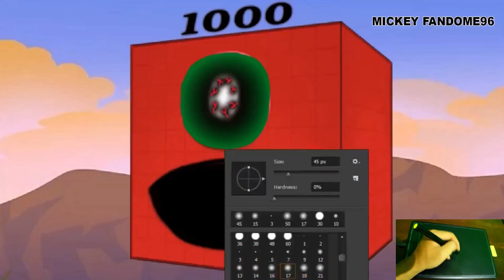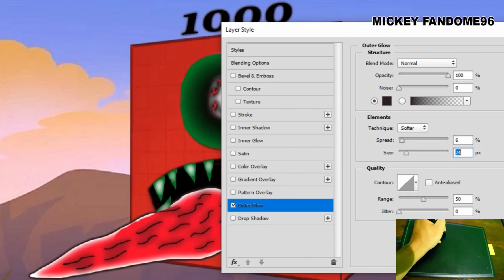Numberblocks 1000 As Horror Version 😱😱😱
Hallo Friends..
Today Creating Videos Numberblocks 1000 As Horror Version 😱😱😱
I hope you enjoy for watching